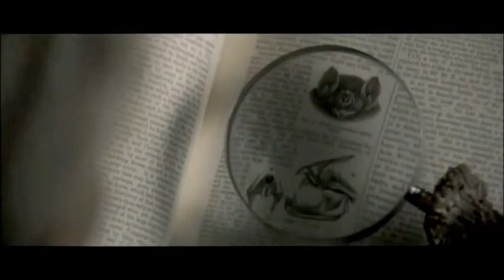HELSTAR - To Sleep, Per Chance to Scream (DRACULA Movie Clip)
--Intro--

Count Dracula is speaking :

"-Time is on my side. In a century, when you are dust,
I shall wake and call Lucy, my queen, from her grave.
I have in my time had many brides, Mr. Harker,
but I shall set Lucy above them all!"

Lyrics :

I'm the one you fear
The voice that chus out your name
I'm out for new blood
Tonight your soul I'll claim
You're the victim I endure
Parched I watch you sleep
Awakened to my stare

In trance you're falling deep
To sleep per chance to scream
I'm the prince of phantoms
Who's not inhabited hell
My telepathic powers
Weave you in my spell
Excuse my icy touch

I'm of corporeal structure
Join me in twilight existence
Eternal youth with one puncture
Soon I'll have my kingdom

I'll be lord of the dead
In the land beyond death
Where even angels fear to tread
Can't you believe your eyes still
That I am for real

Do I send you a chill while I'm having my thrill
As I watch your blood spill that gives me my fill
For me another night for me another kill

The acrid smell of blood
I taste with my breath
Your last cling to my cloak
Next sunset you'll rise
Into immorality
Vampiric afterlife
Imprisoned for my needs